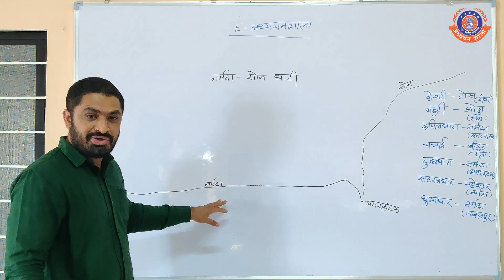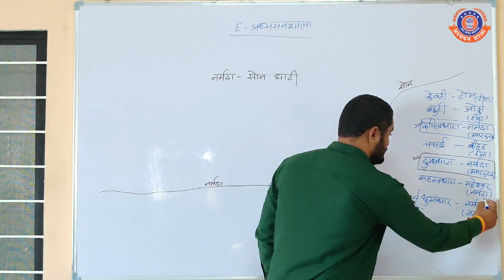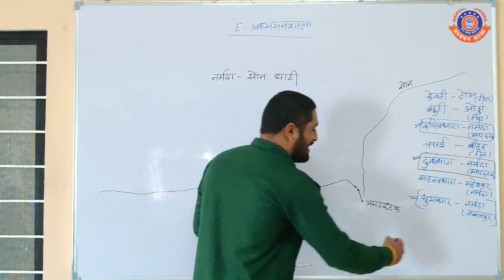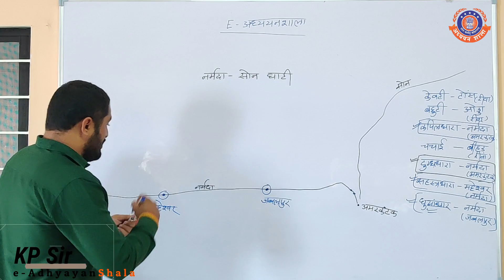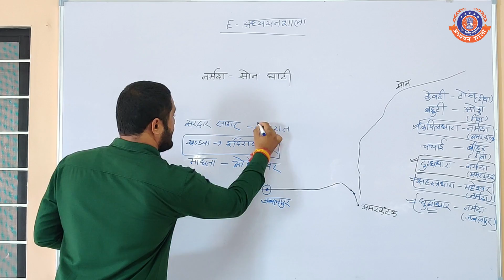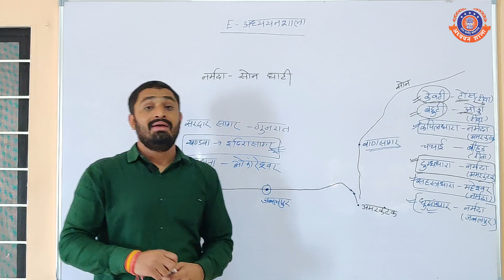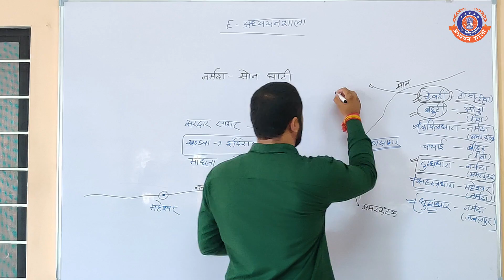[MP-7] Narmada - Son River System | MPPSC MPSI Vyapam - मप्र सामान्य ज्ञान | MPGK | eAdhyayanShala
In this video we have discussed about - Narmada- Sone (Son) River System - नर्मदा - सोन नदी तन्त्र -  MPPSC MPSI Vyapam के लिए मप्र सामान्य ज्ञान  MPGK Video Lecture series for MPPSC Pre and Mains!

Narmada River System -
The Narmada River, also called the Rewa and previously also known as Nerbudda, is a river in central India after the Godavari, and the Krishna.It is also known as "Life Line of Gujarat and Madhya Pradesh" for its huge contribution to the state of Gujarat and Madhya Pradesh in many ways.

Son River - Son River (also spelt Sone) of central India is the second largest of the Ganges' southern tributaries after Yamuna River.The Kabra khurd is a beautiful place on the banks of the son river, primarily due to its picnic spots.
Special video for MPPSC, Vyapam, MPGK and Other Madhya Pradesh Competition Exam.

इस लेक्चर सीरीज में आपको मध्यप्रदेश लोक सेवा आयोग की सिविल सेवा परीक्षा में MPGK कैसे तैयार करना हैं और MP सम्बन्धी महत्वपूर्ण टॉपिक पढाये जायेंगे|
MP PCS  के साथ आप MPSI, Patwari, Vyapam आदि के लिए भी MP GK का बेहतर तरिके से प्रयोग कर सकते हैं!

eAdhyayanSala is a emerging platform for preparation of state civil services.
We are providing best of quality education for students who cant afford too much for quality education.

With eAdhyayanShala you will get information about mppsc exam best book for mp gk for mppsc book for mppsc and best youtube channel for mppsc, MPSi, Vyapam, Railway and all.
You will get books for mp pcs mains forest ranger.

Plus Addition - how to crack mppsc in first attempt and how to prepare for mp psc all information about mp-psc.
Like - mp gk for mp_psc, mp gk for mppsc in hindi.
Mp-psc 2019 mp psc exam paper gk book, mp  psc mains preparation mp.
 psc study material.

Do follow "eAdhyayanShala" youtube channel to Learn more | Hindi motivational video | Study video | best motivational video in hindi | Geography| MPGK | State PSC | MPPSC | How to prepare etc.